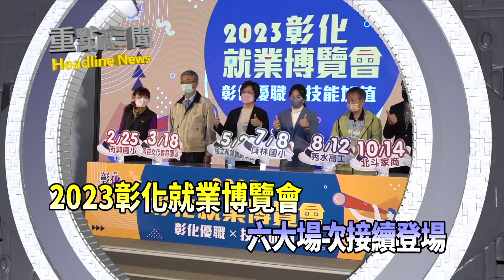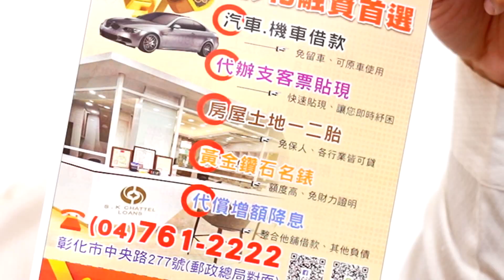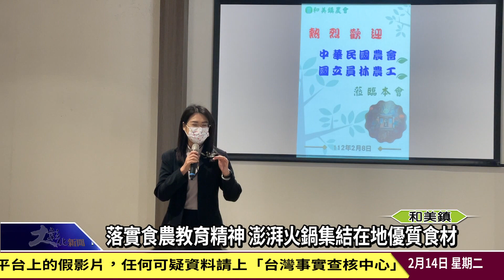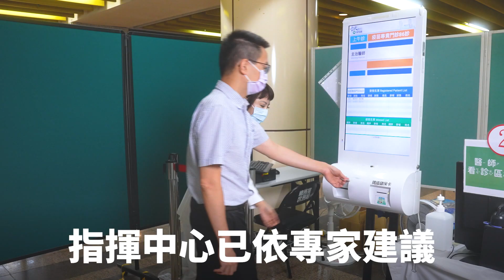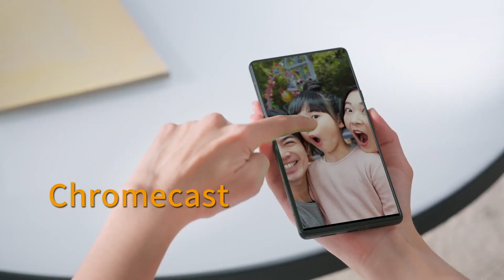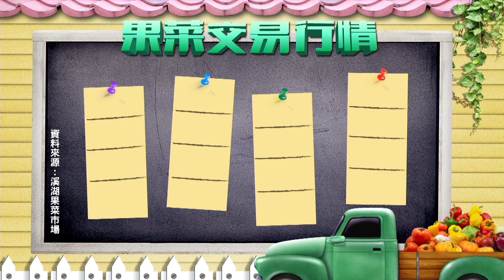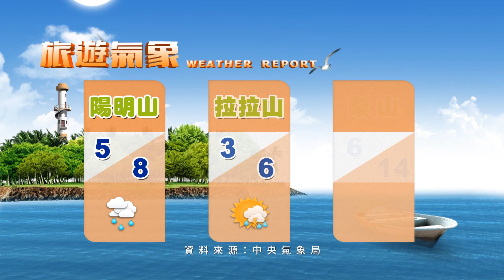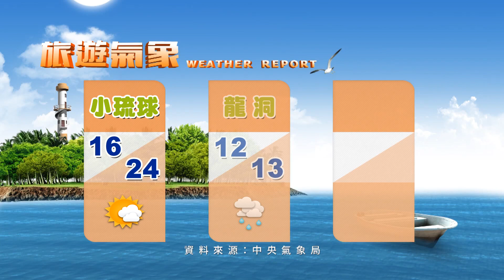1120214大彰化新聞